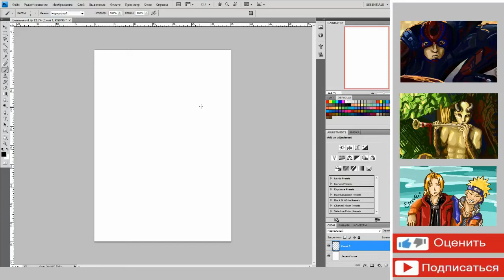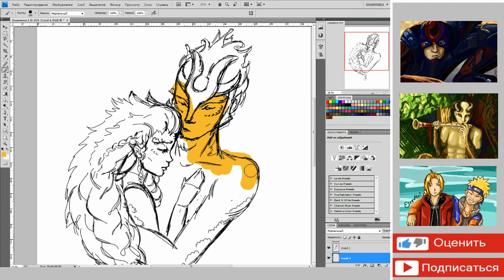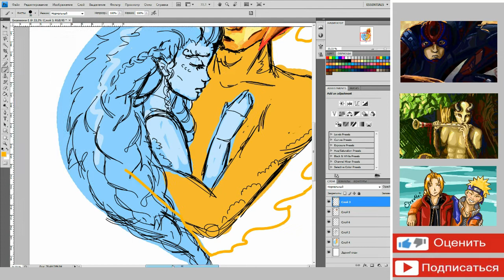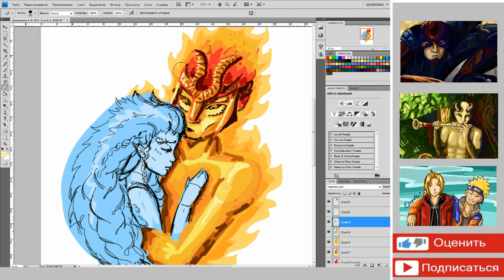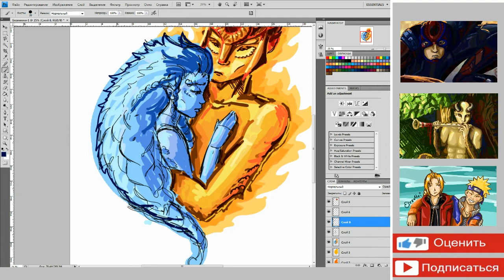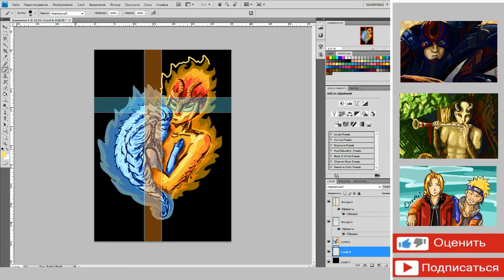Speed painting [WW&Pxoenix]